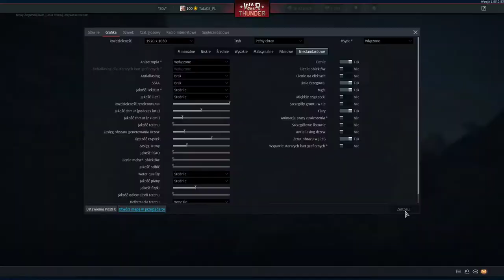Afrykański Kanion :: War Thunder :: eXTreane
Kolejna wygrana mimo początkowej znaczącej przewagi przeciwnika, jednak udało się grając pod koniec w 3 vs 7
(Greg_PL, szeregowy1994, TataQS_PL)
Dzięki Panowie :)

PS. jacas99 też dawał radę, ale niestety skończyły mu się maszyny.